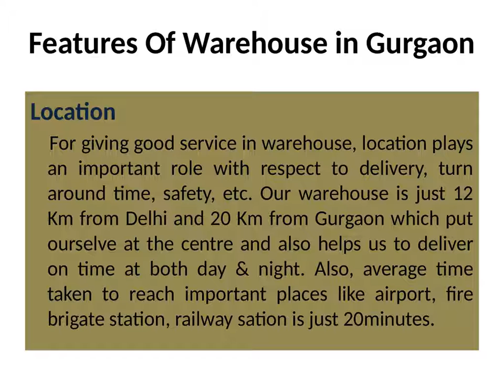Warehouse Required in Gurgaon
find any types of warehouse for sale and rent in Gurgaon. this time is best to invest in warehouse and godowns. A warehouse may be defined as a place used for the storage or accumulation of goods. Get Phone Numbers, Address, Reviews, Photos, Maps for top Warehousesand godowns. Contact here:-
Shalabh Mishra
Skype: shalabh.mishra